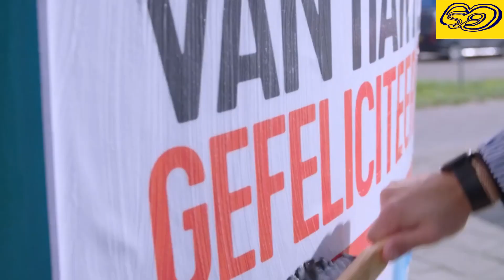Spoor 9 extra video. Happy Birthday to you!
Shoutout naar Qmusic. Jullie ook een fijne dag!
Spoor 9 wenst Diederik ook een Fine verjaardag toe!